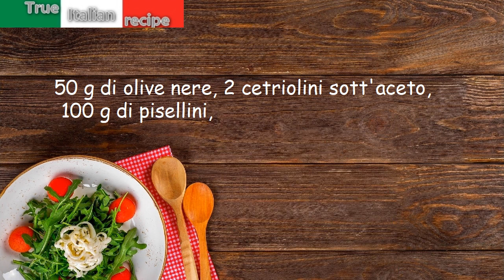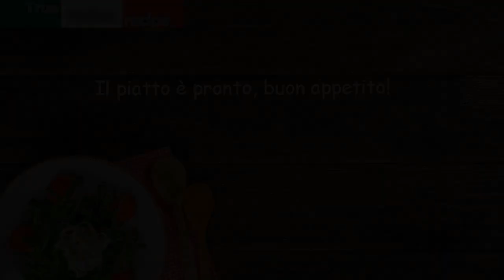Conchiglie in insalata